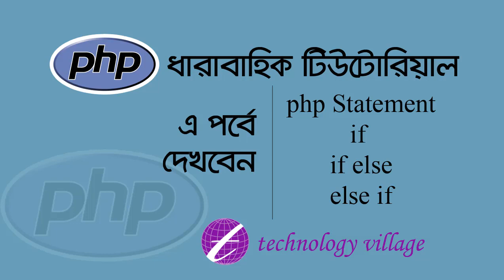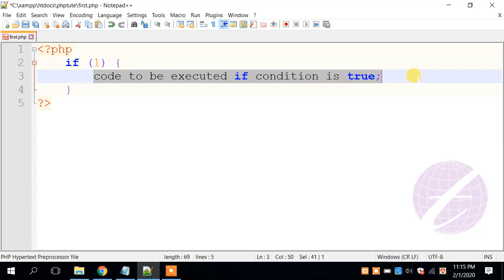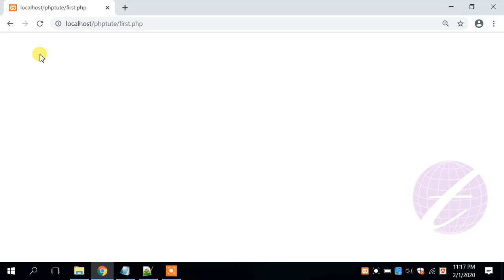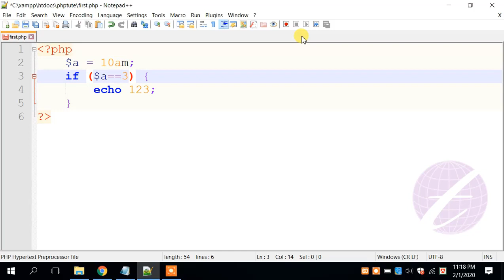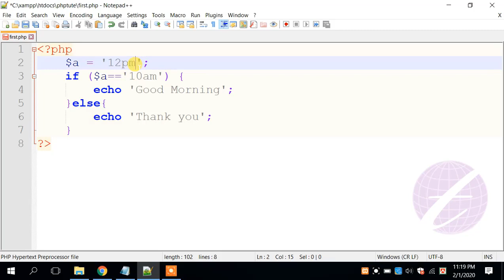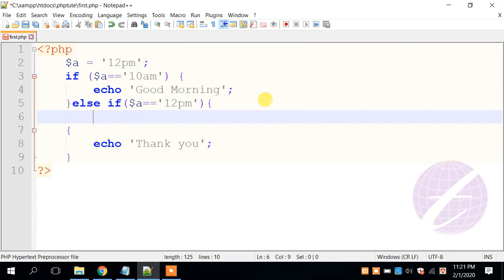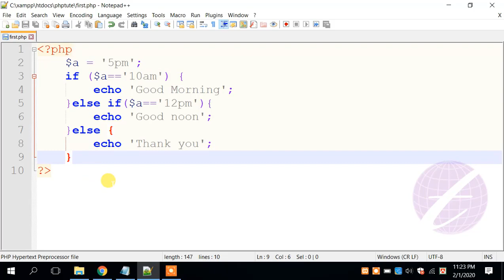PHP if, if else & else if statement | php Tutorial for Beginners Bangla - 3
The statement is very useful in php programming. After watching this video you will know what is php statement. You can also learn about php if statement, else statement, else if statement and if else if statement.

এ পর্বে জানবেন php এর statement কি? if, if else, if else if statement কি এবং কিভাবে ব্যবহার করতে হয়।

টেকনোলজি ভিলেজ (Technology Village) এর ধারাবাহিক টিউটোরিয়ালে আপনাকে স্বাগতম।